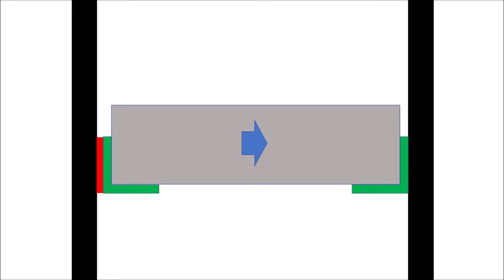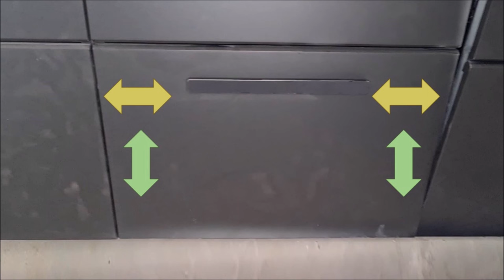How to adjust Ikea kitchen drawers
Do you know how to adjust Ikea kitchen drawers ? You’ve spent ages on building Ikea Maximera kitchen cabinets but the drawers still don’t hang exactly right in the middle. No problem - you need to adjust them. Gaps that are too large or too small don’t look great but it’s not the visual aspect that’s most important. When the drawers are too close them will bump into each other constantly and scratch pretty badly - sooner rather than later.  The job isn’t rocket science, just a bit of patience and a few minutes is enough to complete it and you'll avoid the laminate becoming damaged and unsightly.

You can easily adjust all three dimensions as necessary: height, width and depth. Watch my video to see how to do it. Good luck!